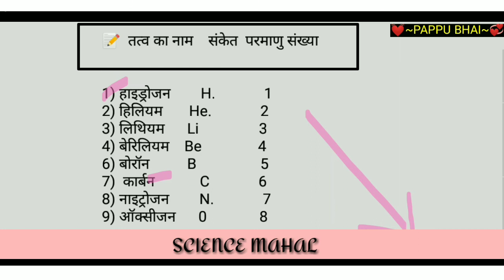सभी तत्व का नाम || by pappu bhai | all element name | sabhi tatva ka naam |108 tatvon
📝  तत्व का नाम    संकेत  परमाणु संख्या

1) हाइड्रोजन        H.             1
2) हिलियम       He.             2
3) लिथियम      Li                3
4) बेरिलियम    Be               4
6) बोरॉन          B                 5
7)  कार्बन            C             6
8) नाइट्रोजन        N.             7
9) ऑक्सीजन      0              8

1) sabhi tatva ka naam
2) tatva ka naam
3) tatva ka Sanket
4) tatoo ka Pratik
5) sabhi tatva ka parmanu sankhya
6) tatva ka parmanu sankhya
7) tatva in Hindi mein by pappu bhai